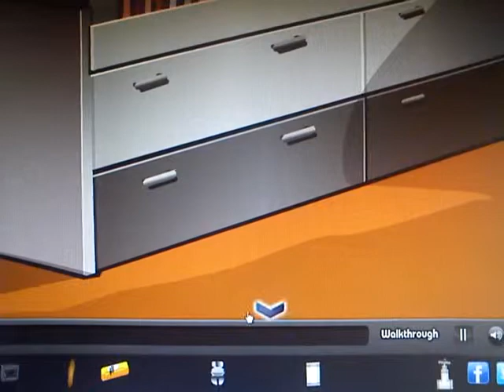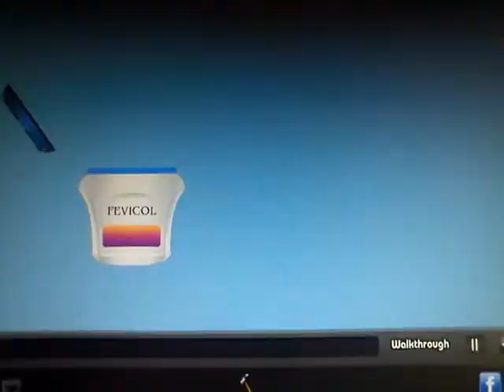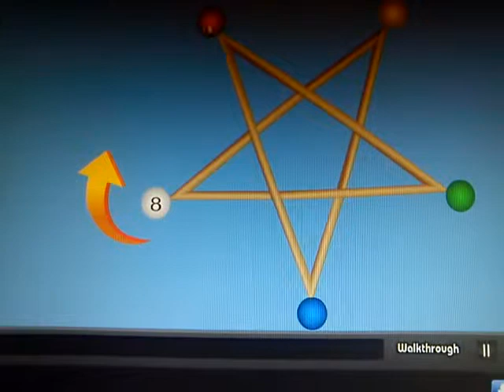Walkthrough for Fabulous House Escape